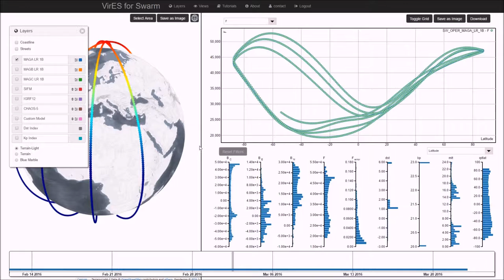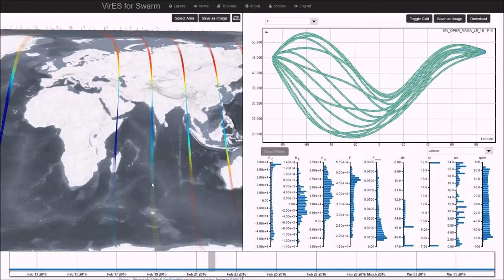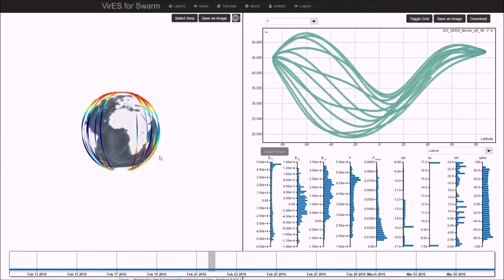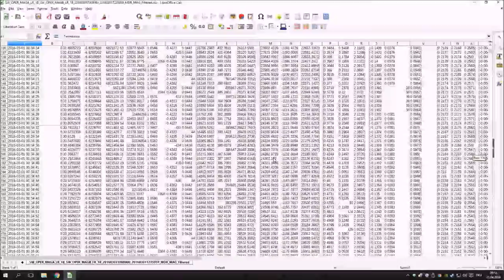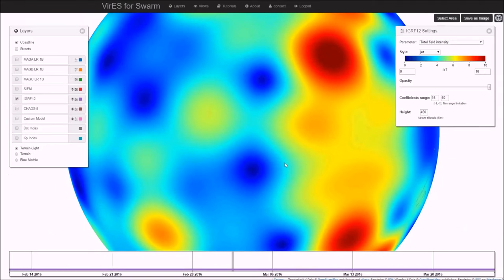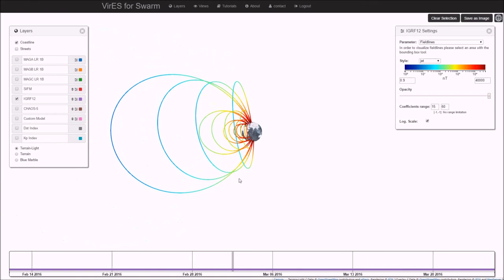VirES for Swarm - Presentation Video